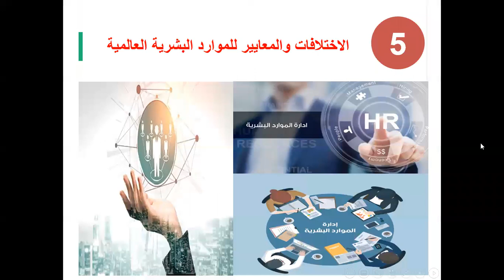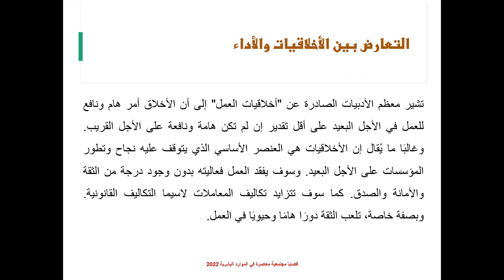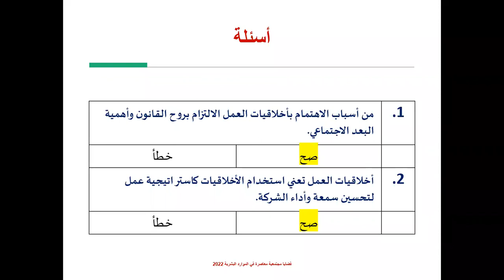قضايا مجتمعية معاصرة - المحاضرة الخامسة